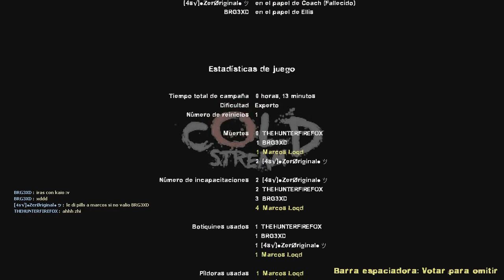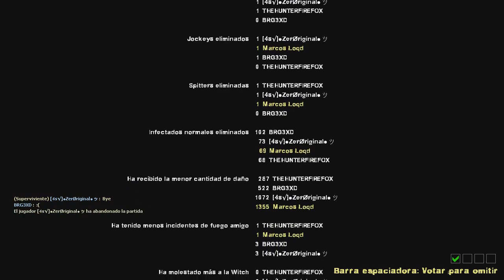El Gnomo Faltoso - Left 4 Dead 2 Aguas Turbulentas #4 Final Loquendo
Hola amiguitos :3 aquí la entrega de la parte final de Aguas Turbulentas o Cold Stream, encontrando la ayuda que necesitabamos por fin xD aunque el gnomo como siempre faltoso :( Todo doblado al loquendo para que pasen un buen rato riéndose. *-*

Participantes:
Coach: ZerOriginal ( 100% marcianito fake :'v )
Ellis: BRG3XD (Vergas)
Rochelle: THEHUNTERFIREFOX ( colado okno )

Si quieres ver las campañas subidas hasta el momento pueden hacer click aqui abajito GG

Nos vemos en la siguiente campaña /:v/
Abrazooooos! :3